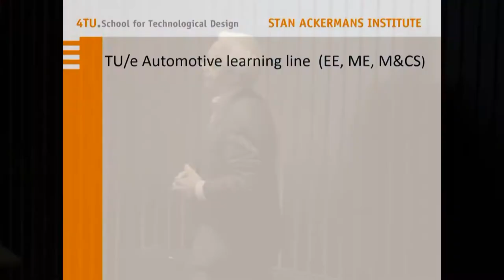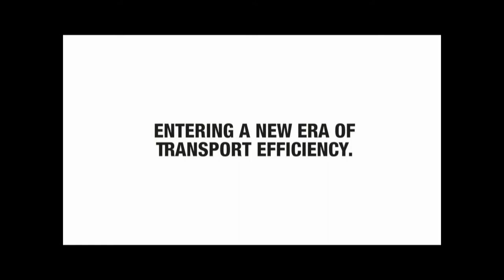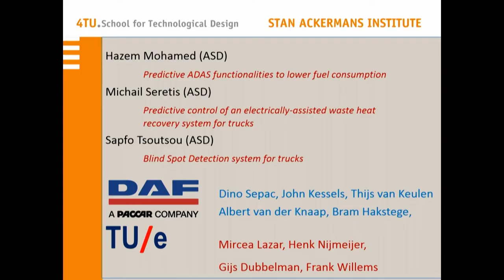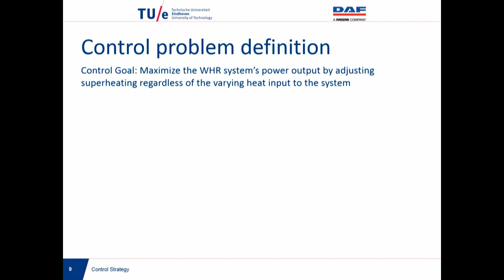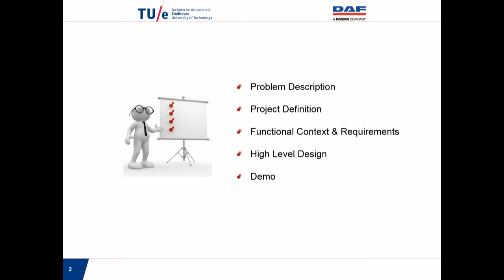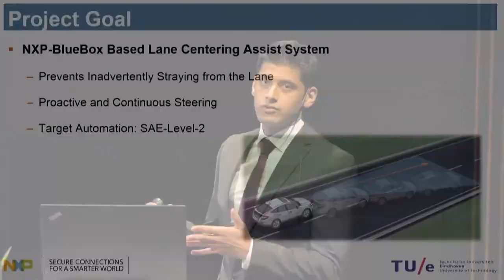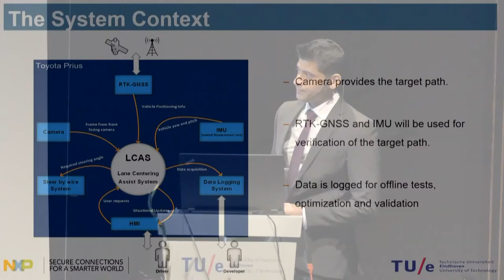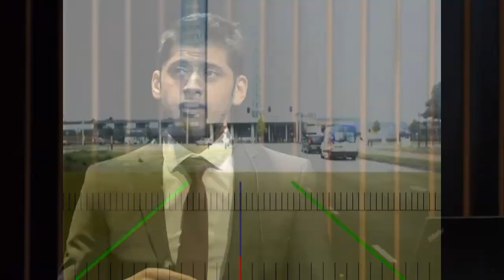4.TU ASD Graduation Symposium part 1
On October 31, 2017, the 5th generation trainees of the post-master PDEng program Automotive Systems Design will receive their diploma. For the first time a diploma will be handed over to the 4 trainees who followed the MSD-track (Mechatronic Systems Design).

Preceding the official ceremony we organize a symposium. During the last 10 months (MSD-track 12 months) of this 2-year program, the candidates have been working on individual design projects in Eindhoven, Beuningen, Woerden, Utrecht, Tilburg and Leuven (Belgium). At the symposium they will present the results of their work.